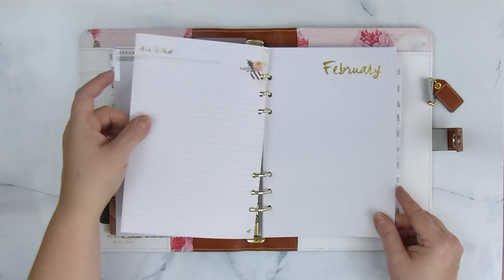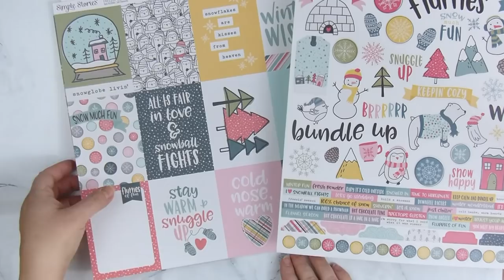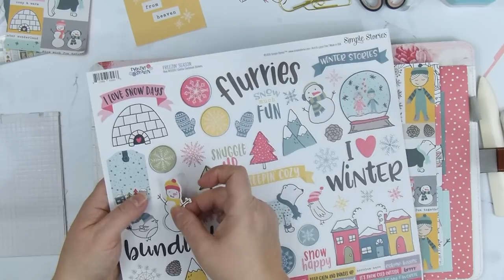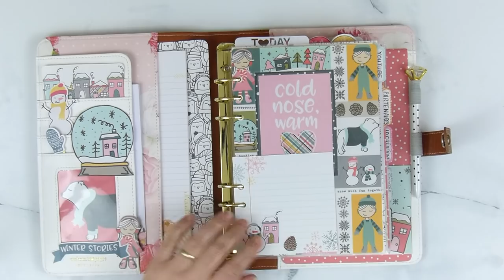Nouveau planner A5 et sa déco hivernale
Aujourd'hui je vous présente mon nouveau planner A5 "Buffalo Plaid" de la marque Webster Pages que j'ai décoré pour l'hiver avec cette superbe collection "Freezin season" de Simple stories ❤️
N'oublies pas d' activer les notifications en cliquant sur la 🔔 juste au dessus pour voir toutes mes vidéos et me laisser un petit pouce bleu :)

** Cette vidéo est en collaboration avec la boutique "La demoiselle de papier" qui m'a très gentiment envoyé la collection "Freezin Season". Je remercie Amélie pour sa confiance.

Love ❤️
Audrey